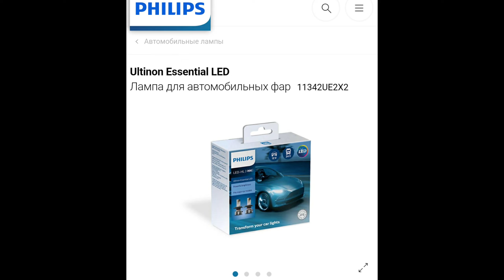Мини линзы vs Led h4 на Шевроле Кобальт или как улучшить свет бюджетно.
Всем привет!
Сегодня в видео мы сравним два типа улучшения освещения на кобе.
1  Автомобильные лампы Phillips Ultinon Essential LED
2.Mini lense Trust Quality H4 mini

 с большим количеством участников

по другим вопросам вся информация в разделе о канале

тайм код
00:00 Начало видео